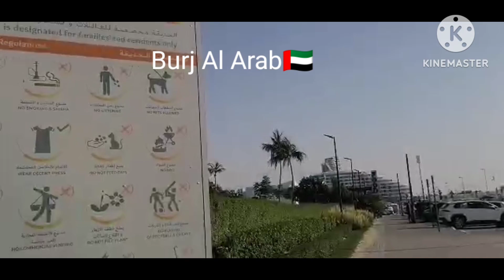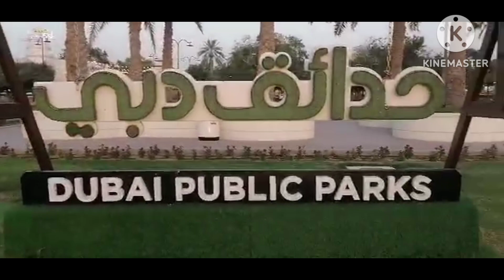Celebrating Eid Al Adha / Burj Al Arab Dubai